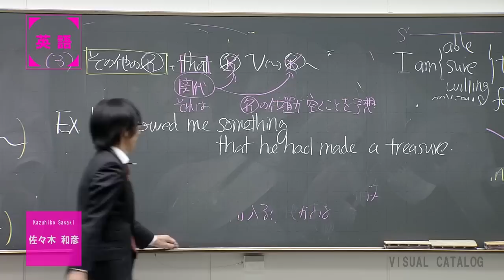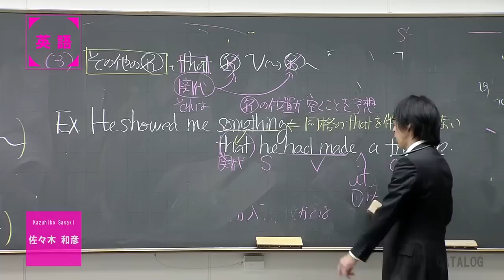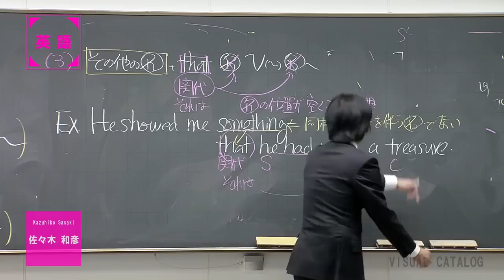英語／佐々木和彦講師 代ゼミ〈講師紹介〉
講師：佐々木和彦
教科：英語